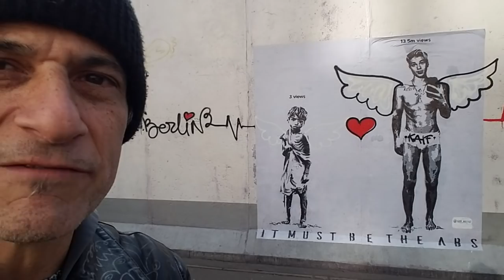Jason Paige - Video Games Live Tour - Day Seven - Berlin - Part 1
Watch me explore BERLIN, The Wall as I tours the country with Video Games Live. Komm und Schnapp Sie Dir!

Jason Paige, legend Tommy Tallarico and conductor Bryan Deans bring to life the best video game scores with an amazing symphony orchestra in this multi-media extravaganza.

Get your 4gb Pikach-USB flash drive w 60 Jason Paige tracks!

Your support for this channel is greatly appreciated!

Bitcoin: 1EaaVAvymG2voamuitjKT83A7qZ3iHQgtw

SOCIAL MEDIA Do you collect rare valuable Pokemon cards? Buy em here and I'll sign em for free!